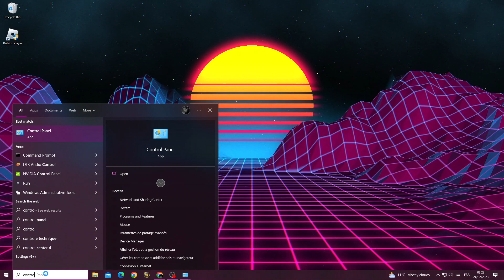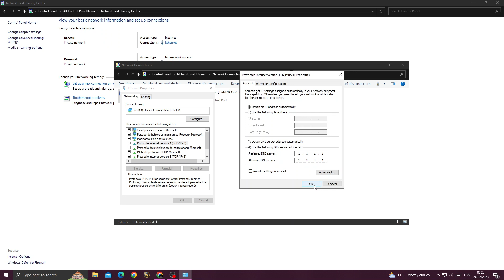How to Fix Roblox Error Starting Game on Any PC 2023